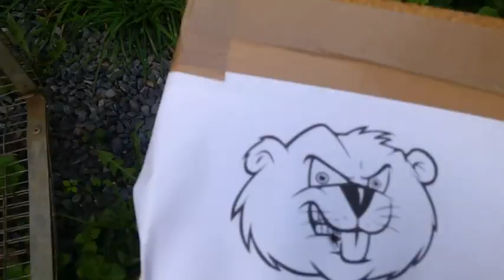La Chiappa Little Badger en Cal 22 LR présentation et utilisation pour le piégeage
Fabriqué par Chiappa Firearms cette arme est la carabine idéale pour les piégeurs.
Dans cette vidéo, je vous présente les caractéristiques de la carabine « Little Badger » en calibre 22 LR, le test de sa précision à 50 mètres, ma sélection d’accessoires pour son utilisation pendant la relève des pièges, et un essai de tir dans une boite à fauve sans dégrader la cage.

à la demande de certains abonnés je vous donne le lien pour le pointeur laser (à utiliser uniquement avec du petit calibre)